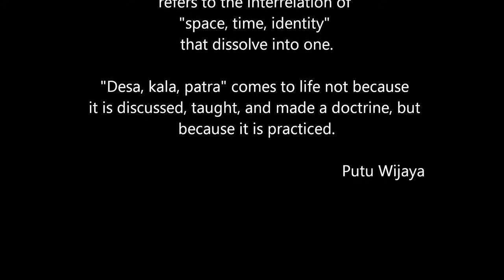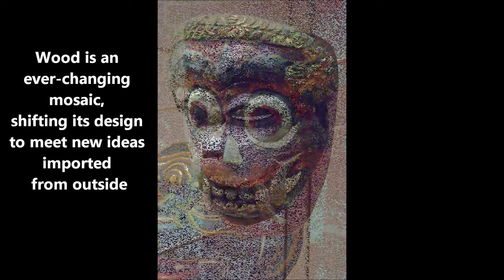Holy Wood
Wood is not harmonious, homogenous and static. On the island of Bali, wood is the home of many competing strands of thought. Whether as art object or building material, shifting its design to meet new ideas, see a wood carver's hands revealing wood as veritable fabric of life and art alike.

Music "Ladrang Juru Demung" © Gamelan Ensemble Nyai Saraswati under a Creative Commons License; "Pavanne for a Dead Princess" by M. Ravel, Boston Symphony Orchestra, Serge Koussevitzky, conductor under a Creative Commons License